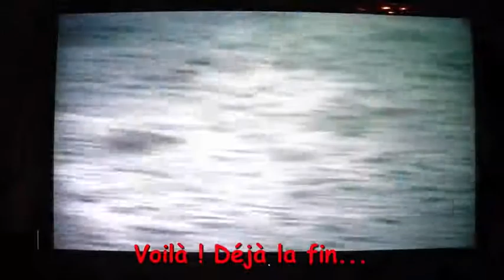Bunia, Zaïre, Francine et Robert font leur adieu à l'Afrique (oct.1987)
De 1985 à 1987, j'ai travaillé au Zaïre pour le Gouvernement canadien. Ma compagne et moi avons aimé ce pays, ses habitants et nous aimons penser que nous avons contribué à aider au développement, disons, à aider les gens que nous avons côtoyés, même si nous croyons que notre projet était utopique. Malheureusement, ces projets de coopération ont tout du COLONIALISME de naguère. C'est dommage. Ou plutôt, c'est pire: en certains cas, nous contribuons à développer  le sous-développement du pays. C'est un crime: pas qu'économique, mais aussi social, politique et culturel.
Au terme de notre vie là-bas, pour rester dans l'intime, nous avons fêté avec nos amis les Grecs, son patriarche Tellis Karadimos, et les Français. Fête d'amis. Autour d'un méchoui.